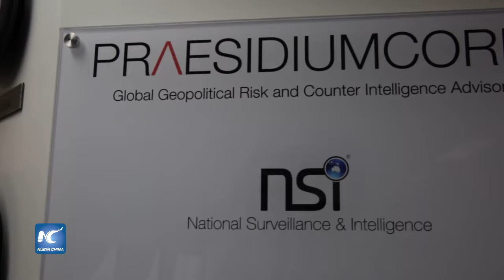Nuevo virus ataca computadoras en Australia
Hace sólo unas semanas, el mundo estaba atrapado por un misterioso virus informático conocido como "WannaCry", que infectó a 300 mil computadoras en 150 países y causó estragos en algunas de las compañías más grandes del mundo. Ahora, Australia se enfrenta a un nuevo ataque similar, el Petwrap.